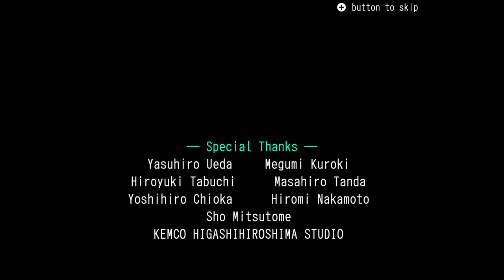audap's Asdivine Hearts II Switch P22 (Celine-True END)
Picking up two years after the events of their first adventure, Zack and friends find themselves off on another quest, but this time to save the parallel world of Archelio, which is on the verge of being frozen in ice.

With a convenient summary of the previous title included, players can jump right into Asdivine Hearts II without having played the first!

Utilizing a brand new team system, lead up to six characters into battle, and destroy onslaughts of powerful foes! See the amalgamation of years of RPG-crafting expertise and plug in jewels to boost character parameters as the beloved rubix makes its triumphant return.

Upgrade rare weapons to make one's own personal slayer of evil! Dispatch buddies to earn Guild Coins while the party works on their quest! Or simply equip their jewels to learn their skills!